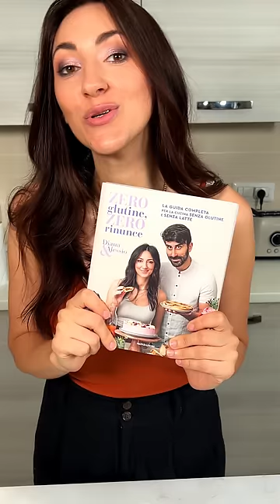MAGNUM fatti in casa - SENZA LATTE (Ricetta SENZA GLUTINE) | Diana&Alessio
Ma quanto sono buoni questi gelatini 😮😮..
Oggi li prepariamo in casa, SENZA LATTE e facilissimi da fare!!